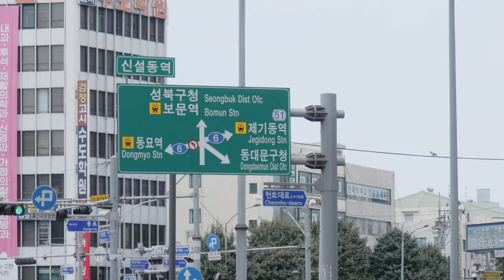walking on the middle of the Soul City Korea lots of traffic power lines buildings in funky words